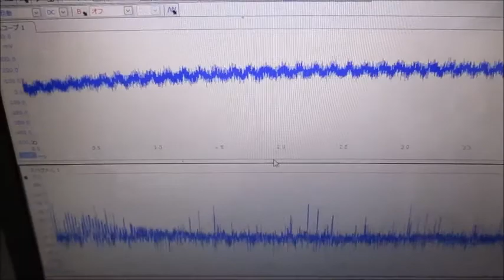間接容器を利用した、超音波攪拌技術